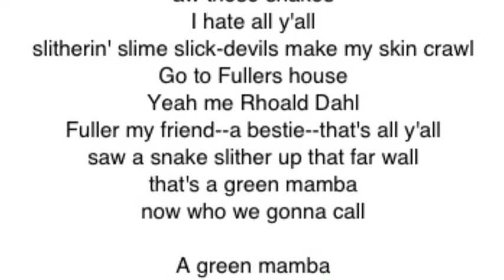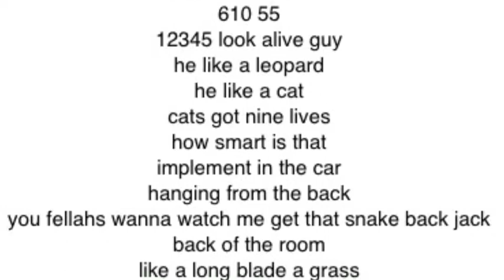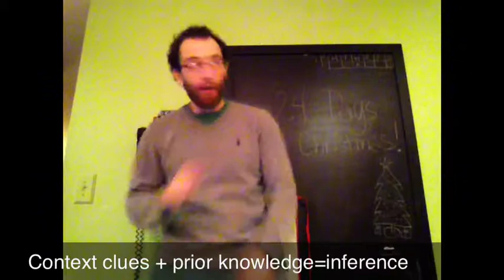Green Mamba Inference And Figurative Language Rap